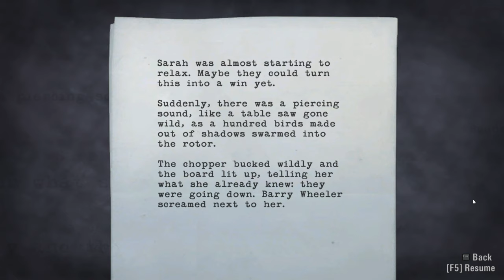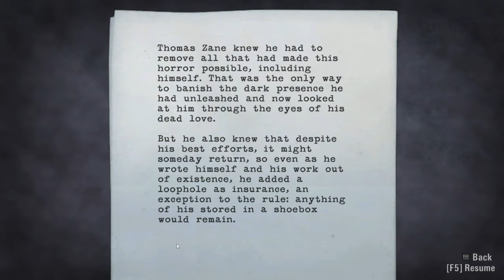Alan Wake - Let's Play Part 17: The Well Lit Room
If You wanna' show some love, Here's the Content and Caffeine fund!